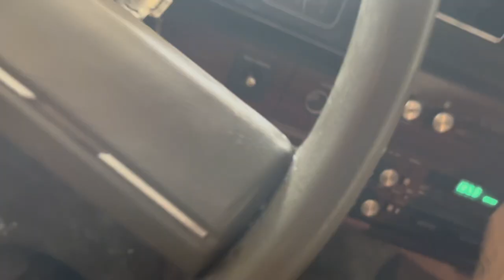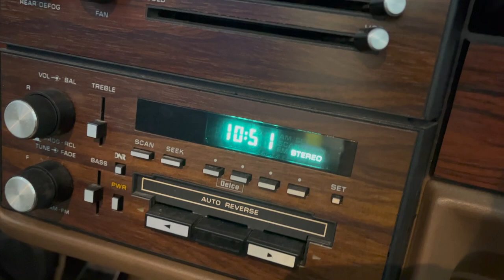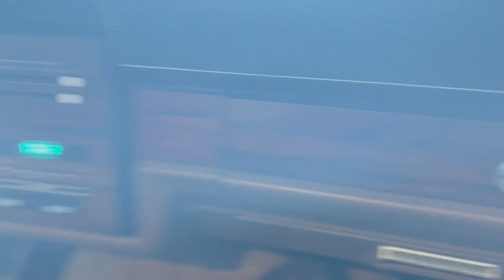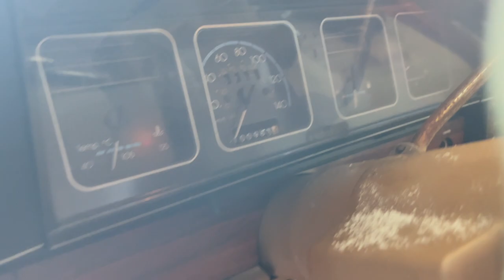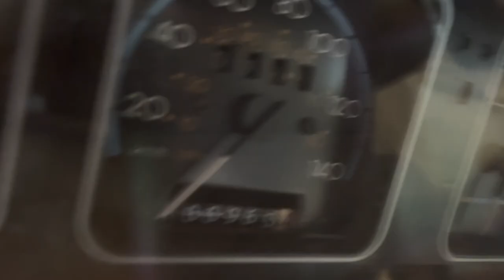The 1987 Chevy Caprice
A new project named Eggnog has come puttering into the shop, an 87' Chevy Caprice Brougham, armed with an automatic transmission, 307 five litre V8, and just enough rust and other problems to make it a big moneypit!